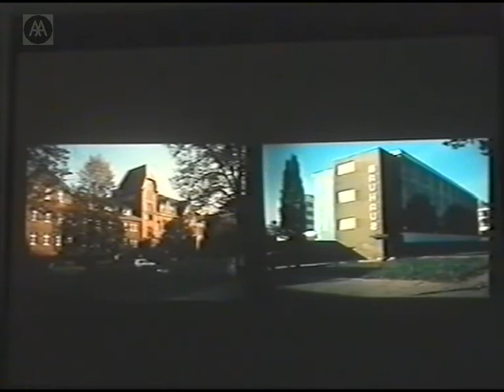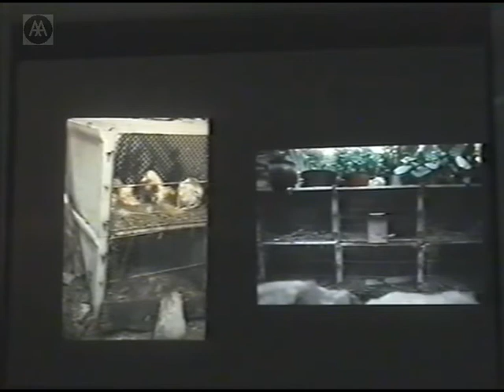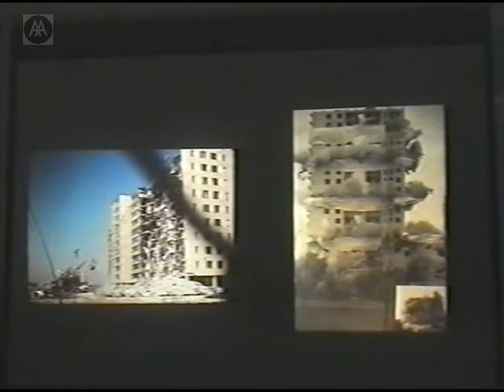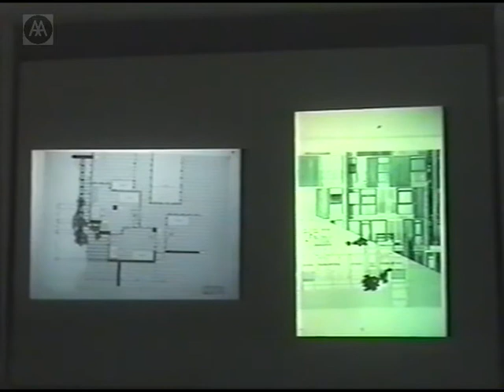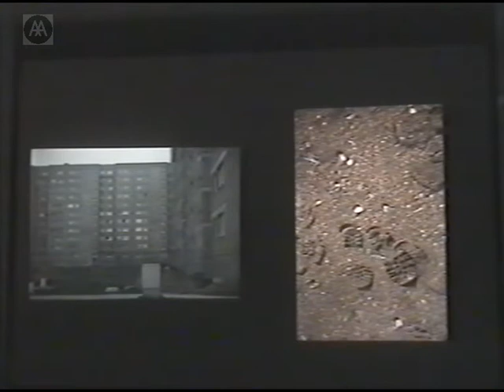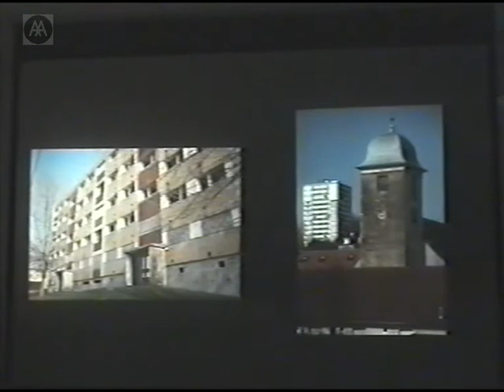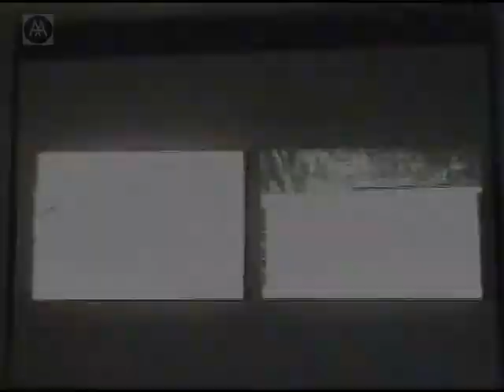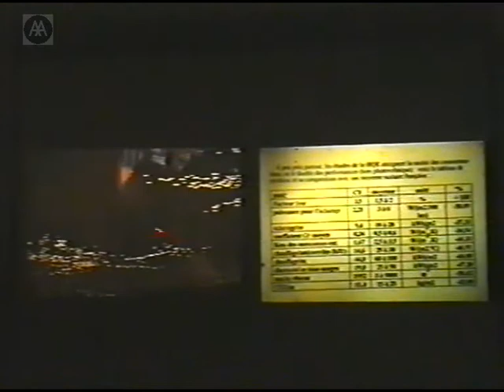Lucien Kroll - Spontaneous Cities and Gardens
Lucien Kroll, of Atelier dArchitecture et dUrbanisme, Brussels, is well known for his community architecture, particularly his buildings at the Medical Faculty at the Catholic University of Louvain and the restructuring of Modernist ZUP housing estates. More recently he has turned his attention to the place of the spontaneous garden in the decolonized city. In this lecture he reflects on the freedom of choice and action that this offers as an alternative to ubiquitous landscape architecture.